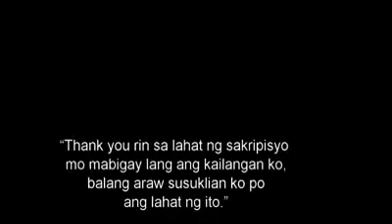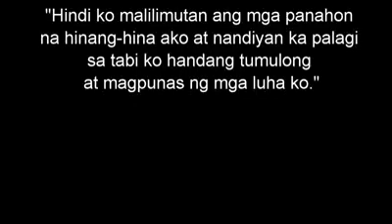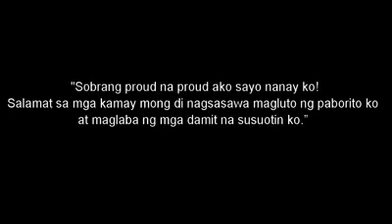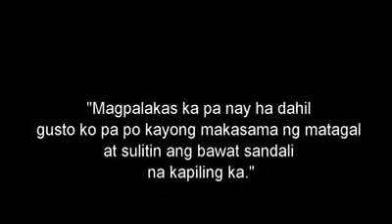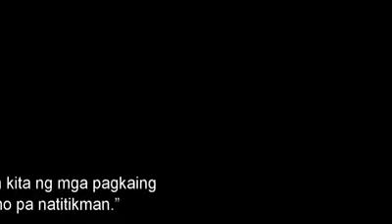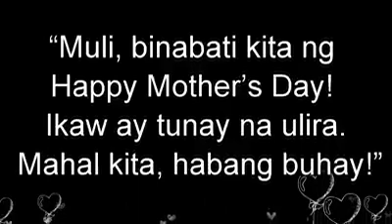Happy Mother's Day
Para sa mga dakilang nanay,

A tribute from LitUp Team from ROACHURCH 💕

No to Copyright